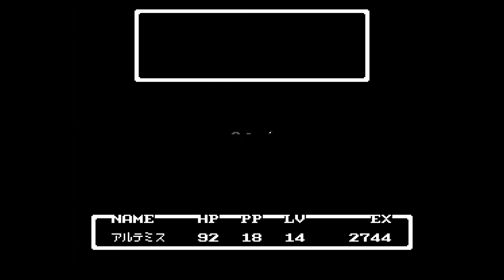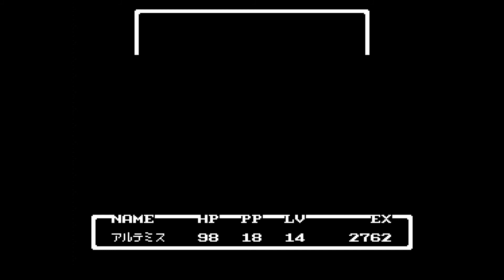MOTHERを噛み噛みしながら生実況プレイpart8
・5月21日に公開収録(Procon使用)
・僕の初体験の反応を皆様に楽しんで頂ければと思います